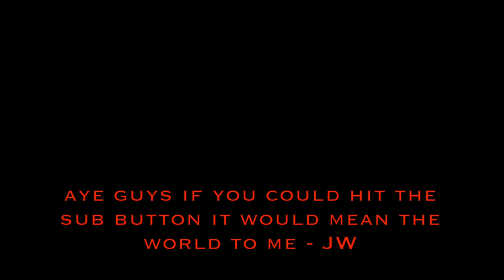John Wolf - Motions (Official Audio) - Lyrics In Description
produced by: nextlane beats

Lyrics:

[Intro]
im less sore when im going through the motions
less sore when im going through motions, yeah

all fours now you got me broken
im sure thats what you were hoping
im yours gave you my devotion

[Chorus]

im less sore when im going through the motherfuckin

motions, motions, motions
im less sore when my heart aint gettin'
broken, broken, broken, yeah

Lyrics:

[Verse 1]
i dont let nobody in for a reason
check my pulse can you tell if its beating
take my life girl i know you a demon
105 in cali and i feel like im freezing

ohhh-ahohhh
and now you thinking that its kosher
you can take my keys but you gotta run me over
if we telling lies imma tell you that im sober
...feel like im one day closer

[Build Up]

im yours gave you my devotion instead

[Verse 2]
if the first two words out her mouth is imma rider
well she a liar, cut you michael myers
hide and seek, but she only play the hider
im getting higher, im feeling tired

take the cup baby imma need the bottle
thats enough girl let up off the throttle
ohh youd love to drive me through the ground
but thats just fine so I wont be found

[Build Up]

[Outro]

yeah, im less sore when im going through the motions
less sore when im going through the motions
less sore when im going through the motions instead